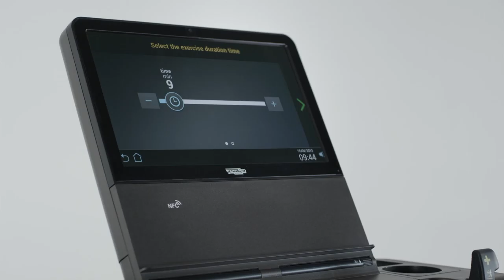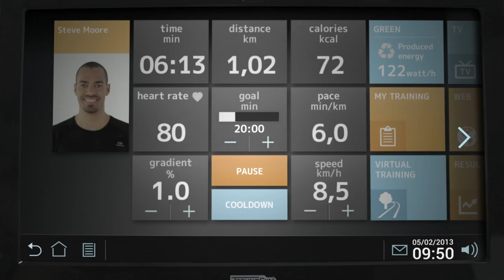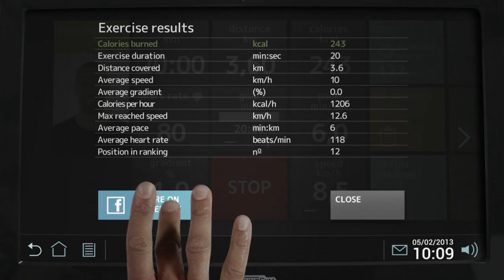05 Unity Reveal 06 short REVEAL H264